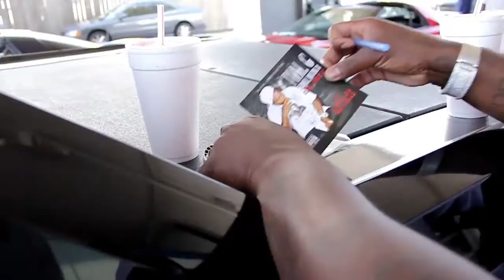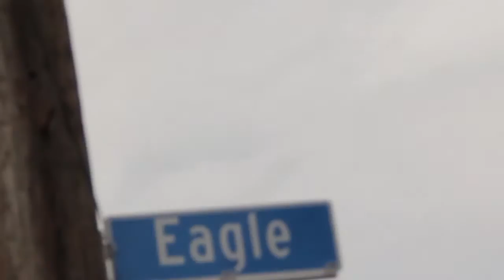YUNG FETTI - YUNG & RESTLESS (VLOG 2) NEW ORLEANS SUPER SUNDAY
1/2 OF  YUNG FETTI SWAVOR TY & GITT CAM ON THE ROAD WITH TOM G COMING FROM THE SXSW IN TEXAS MAKES A STOP IN NEW ORLEANS BEFORE THEY HEAD HOME.  FILMED & EDITED BY H.O.M.E. INC.
HUSTLERS ONA MISSION EVERYDAY